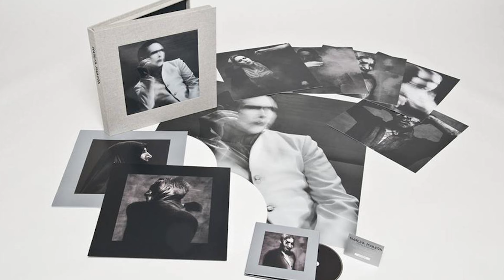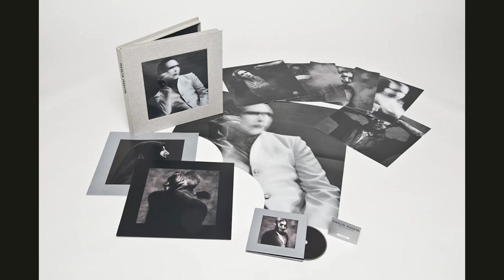MARILYN MANSON-THE PALE EMPEROR RETROSPECTIVA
SEGUINOS EN INSTAGRAM : @wesenladstudio

Soy Néstor Fernández cantante y guitarrista de Wesen (banda argentina de Rock Industrial)
Canal dedicado a discos, bandas, instrumentos, tecnología, todo relacionado a la Cultura Rock!

POR SI QUERÉS COLABORAR CON EL CANAL TE DEJO UN LINK DE MERCADO PAGO: wesenlandstudio.mp

RESEÑA SOBRE EL ALBUM Y CONCEPTO DE THE PALE EMPEROR.

O TAMBIÉN PODÉS COLABORAR CON LOS SUPER GRACIAS!